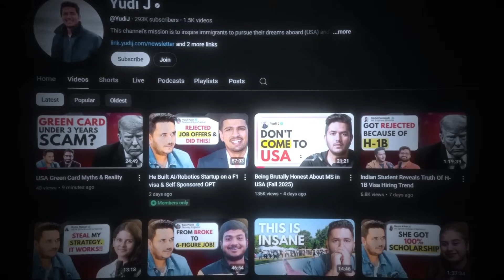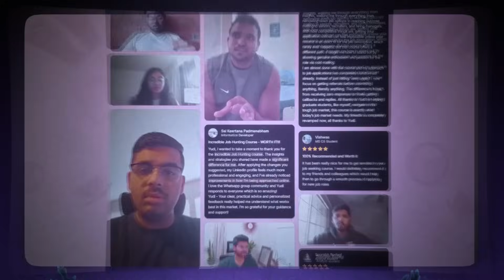Top 9 Cities For Tech Jobs in USA (Data Proof)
I analyzed over 25,000 tech job postings from the last six months, and the results shocked me! In this video, I reveal the top 9 U.S. cities where tech jobs are booming. You won’t believe which city made it to #4!

🔍 How I Got This Data:
I scraped job postings using AI automation and platforms like Jobright, FrogHire, and other job boards. This list is data-backed—not just random rankings from the internet.

✅ Top 9 cities for tech jobs right now
✅ Which cities specialize in AI, cybersecurity, fintech, cloud, and more?
✅ Cost of living insights & job market trends
✅ The most underrated tech hubs you might not be considering
✅ How state taxes impact tech salaries
✅ Which city has the fastest-growing startup scene
✅ Why New York overtook Silicon Valley for tech jobs!

FREE weekly newsletter and join 40624+ community members, where I share actionable study abroad tips, job search advice, and high-quality industry insights
Best No Collateral & Co-signer loans (Fixed interest) (Check free eligibility in 30 seconds with MPOWER)
Best International Student Account (No min fees, no credit check, no incoming wire fees)
These discussions, shows, or materials are intended solely for general informational and community benefit purposes. They do not constitute legal or professional advice. Laws and regulations can vary and change over time, and individual situations can differ. You should seek qualified legal counsel or other professional advice for specific guidance regarding your unique circumstances. All information is provided on an “as is” basis, without express or implied warranties or guarantees. The host of this channel is not an immigration lawyer.